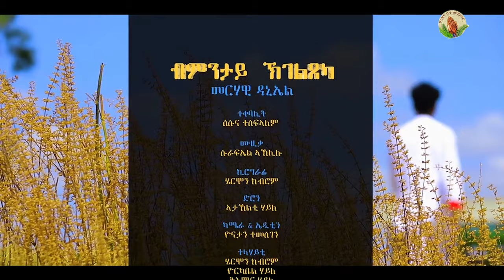Merhawi Daniel- ብምንታይ ኽገልጸካ-New Gospel Song |Tigrinya (Official Music_Video)